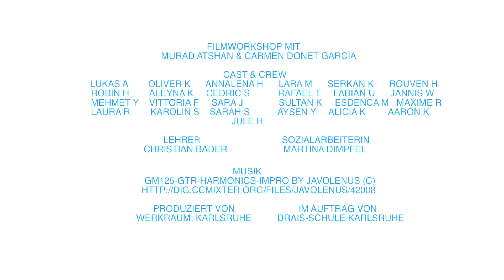Kampagne gegen Schulabsentismus: Für dich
Produziert von Werkraum Karlsruhe und die Filme sind Inhalte der Seite FAQyouschule.de